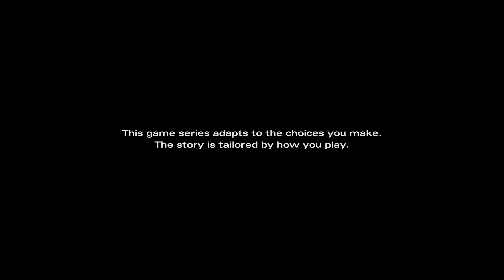The Walking Dead: Michonne - A Telltale Miniseries - Episode 1 [4K, 60fps, and No Commentary]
Chapters:
Chapter 1 00:00
Chapter 2 09:40
Chapter 3 26:15
Chapter 4 30:29
Chapter 5 51:41
Chapter 6 1:05:33